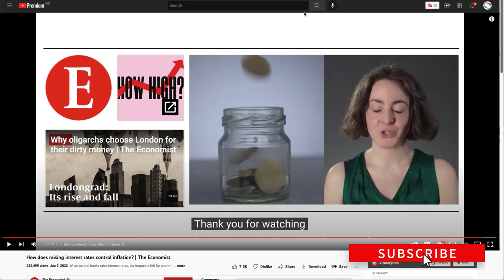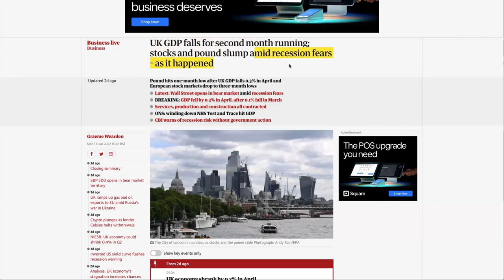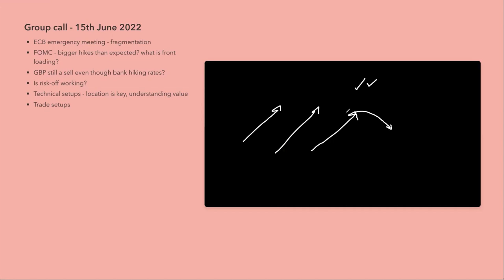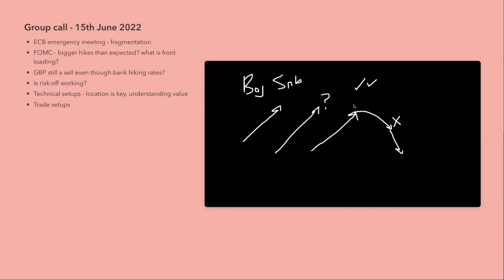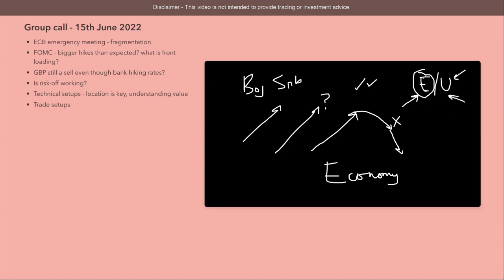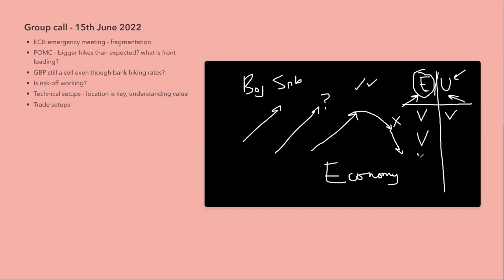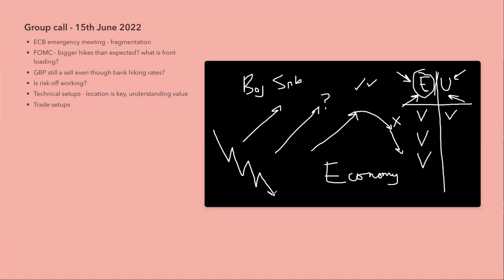Forex Fundamental Analysis - Why Short GBPUSD and EURUSD? Why Is The US Dollar Strong?